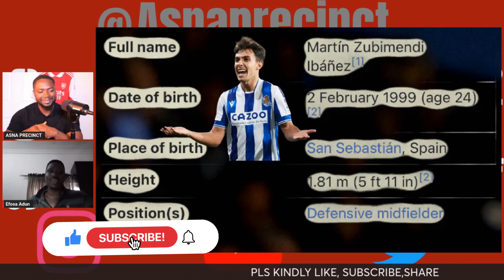ZUBIMENDI ⏩️➡️ ARSENAL ( Summer Potential Acquisition)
Multiple press outlets are reporting Arsenal are edging close to a pre- agreement with zubimendi for  summer acquisition.